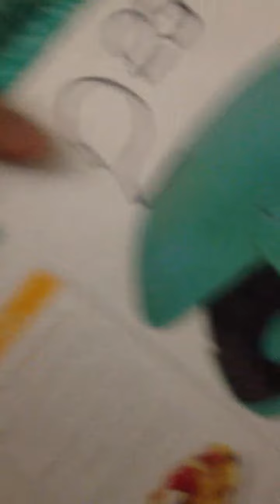John Can Cook Respose: HEATERMEAL Emergency Food Supply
Prepared a self cooking meal right inside the BIG BOX. I used the box (about the size from Let's Make A Deal) as an oven to heat the entree. In ten to twelve minutes the meal is piping hot and ready to serve, anywhere!
NOTE: I forgot to record the first part of the video in which the entree is not cooked yet. In this video, I was really struggling to get my camera phone straight.
THE FIRST STEP: Just simply place the container facing down the lid and add the salt water. After thirty seconds, the heating pad warms up. So within those thirty seconds seal the bag then place it in any box. Let it stand ten to twelve minutes then the food is ready to eat anywhere!